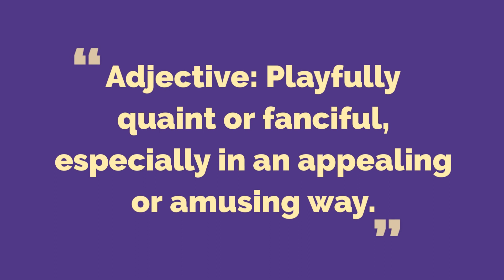Resilience Week: Whimsical Wednesday